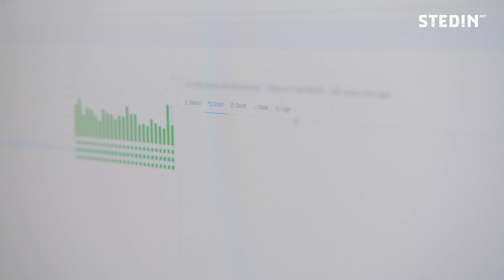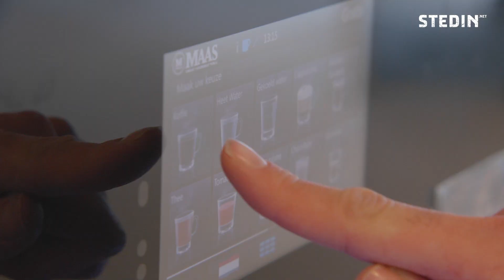Datalake platform engineer Michiel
Data speelt een belangrijke rol in alle bedrijfsprocessen van Stedin. Datalake platform engineer Michiel vertelt wat zijn team doet om die data beschikbaar te stellen voor de collega's door de hele organisatie.